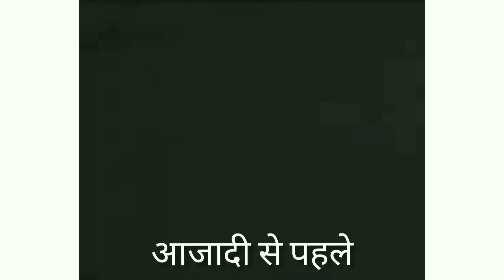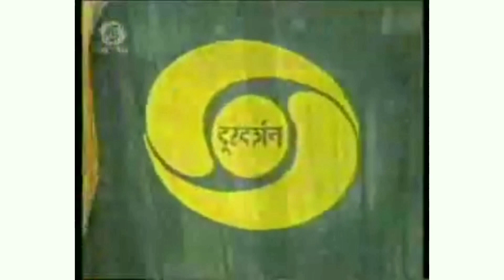अमर दूरदर्शन ।। आजादी से पहले और बाद के समाचार रीडर्स और उनका अंदाज़ - PK BINDAS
oldDoordarshan oldMemories oldStyleOfNewsReaders oldNewsThemeSongअमरदूरदर्शन ।। आजादी से पहले और बाद के समाचार रीडर्स और उनका अंदाज़ PKBINDAS Copyright disclaimer: under section 107 of the copyright act 1976, allowance is made for fair use for purpose such as criticism, comment, news, reporting, teaching, Scholarship, by a copyright statute that might otherwise be in fringing non-profit educational and personal Use tips the balance in favour of fair use